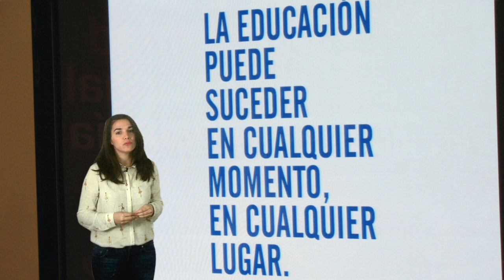Vídeo 1.2. "¿Nos situamos fuera de lugar?" - Ideas Clave